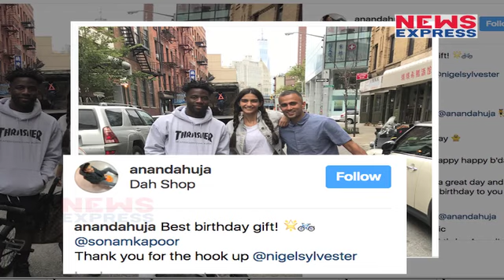Anand Ahuja ने दिया Sonam Kapoor को अब तक का सबसे Best Gift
Sonam Kapoor gifted a sports bike to her rumoured boyfriend Anand Ahuja on his birthday. She also arranged his meeting with one of the renowned extreme bicycle sportsperson Nigel Sylvester.

 Sonam Kapoor ने दिया अपने boyfriend Anand Ahuja को gift